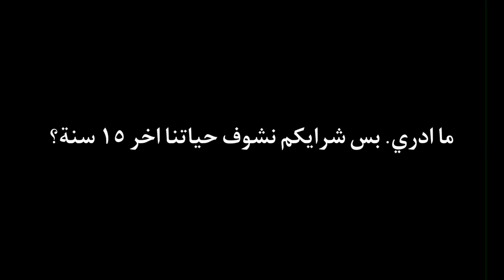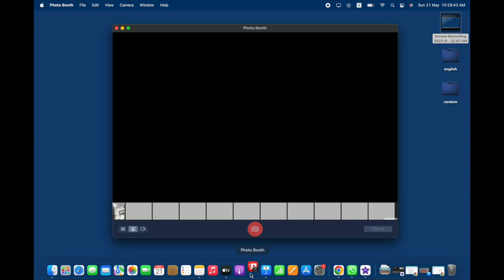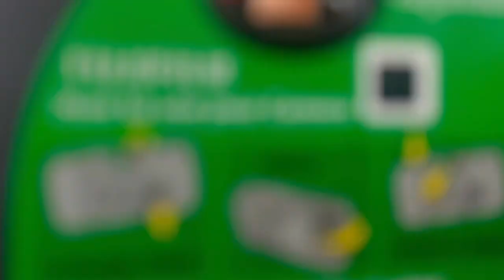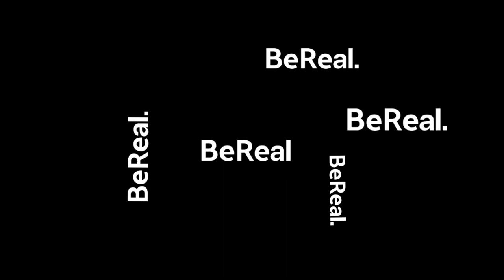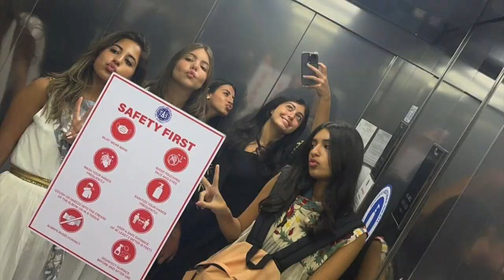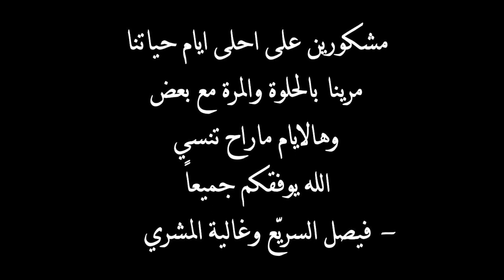A Senior Video - UAS Class of 2023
We did this in 3 days.